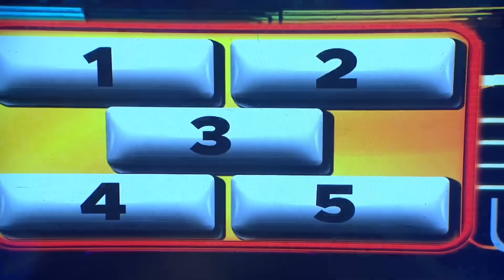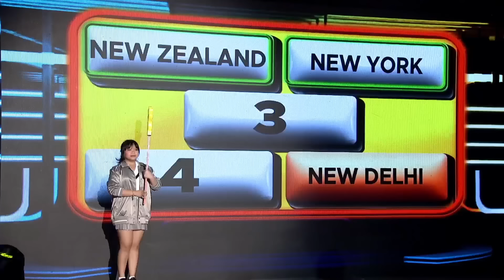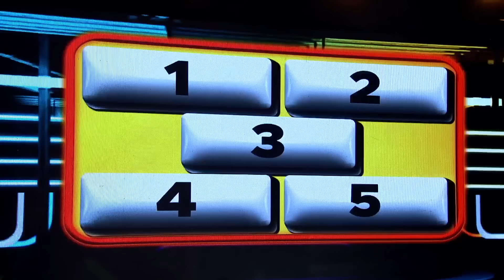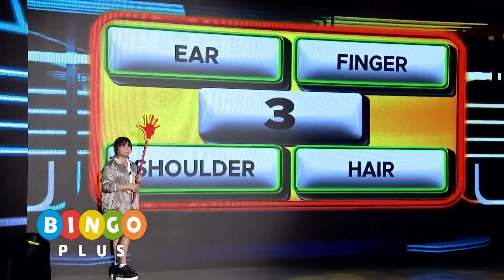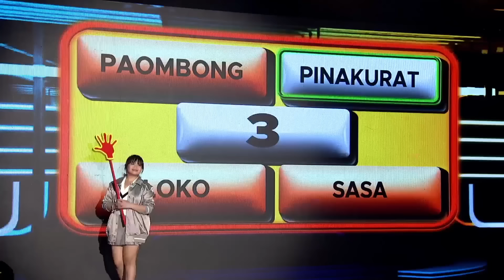Models of Manila, cinareer ang GIMME 5! | E.A.T. | Sep. 30, 2023